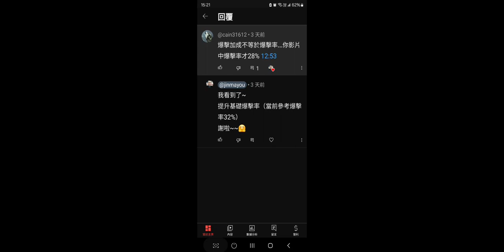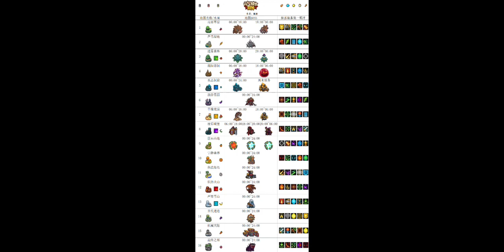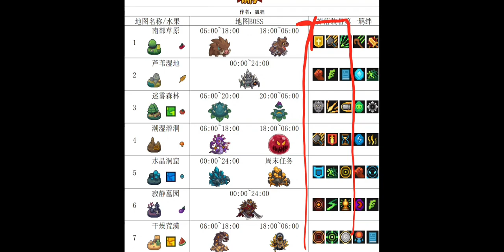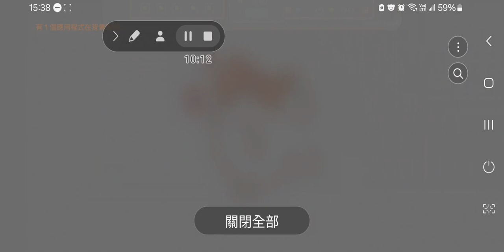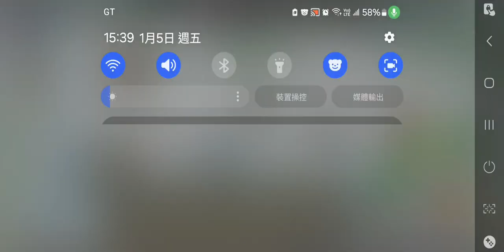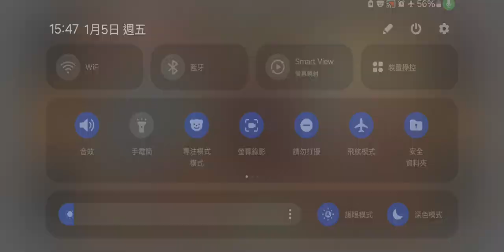元氣騎士前傳-爆擊加成勘正錯誤+裝備力敏智與羈絆+據點刷裝官改失敗與成功「尤戲BOY」